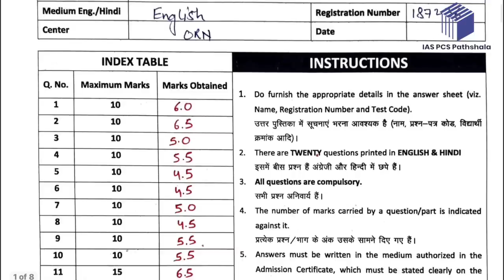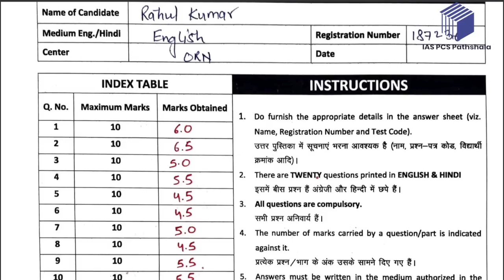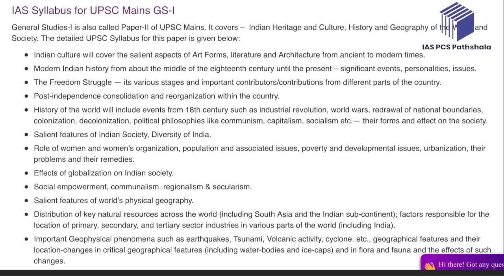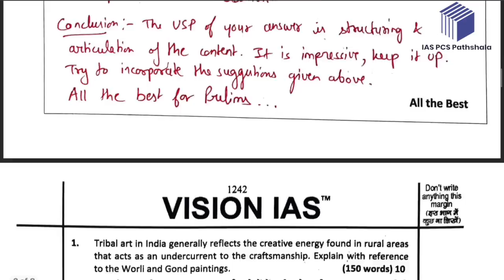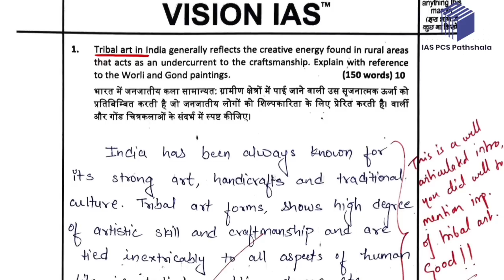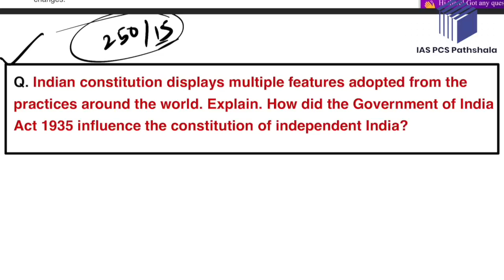UPSC/UPPSC MAINS पास करने के लिए ऐसे लिखते है उत्तर || ANSWER WRITING में ये गलतियां ना करें